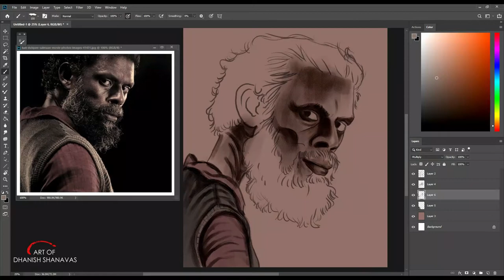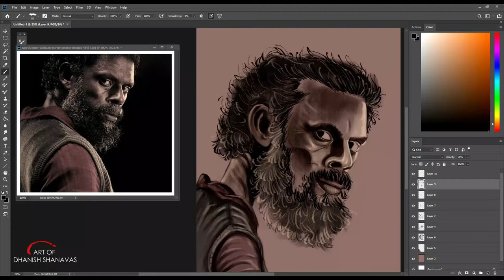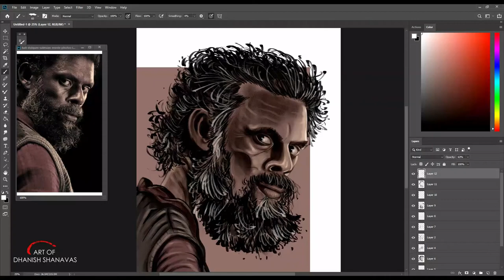CARICATURE DRAWING OF VINAYAKAN | ART OF DHANISH SHANAVAS |ADOBE PHOTOSHOP DIGITAL DRAWING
Vinayakan TK better known as Vinayakan is an Indian film actor and music composer who predominantly works in the Malayalam Film Industry. Apart, he also works in Tamil, Telugu and Bollywood films.He started his career with a cameo appearance in Thampi Kannanthanam's 1997 film Maanthrikam.Later, he did a couple of films as supporting roles as well as comedian roles respectively.In 2016, Vinayakan won the Kerala State Film Award for Best Actor for his performance of Ganga in Rajiv Ravi's Kammatipaadam and also well appreciated by the critics. He also composed a song for the film.